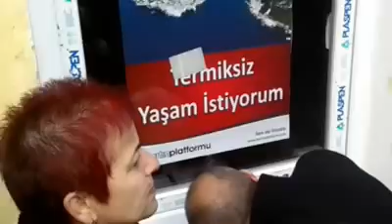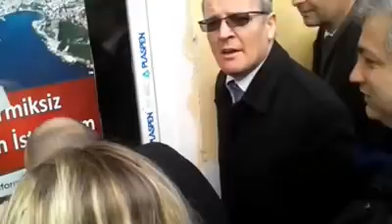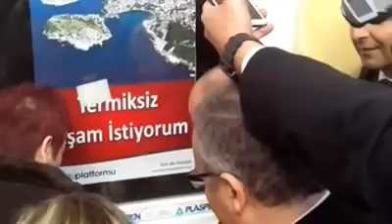19-02-2013 Kamera Arkası Görüntüleri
Amasra'da kurulmak istenen termik santral hakkında, 19 Şubat 2013 tarihinde düzenlenen ÇED halkın katılımı toplantısı, halkın tepkisi üzerine yapılamadı.

Toplantı öncesinde olanlar ve toplantı tutanağının hazırlanması.